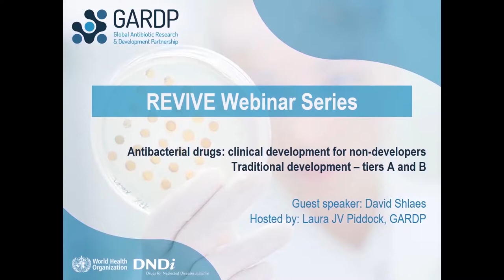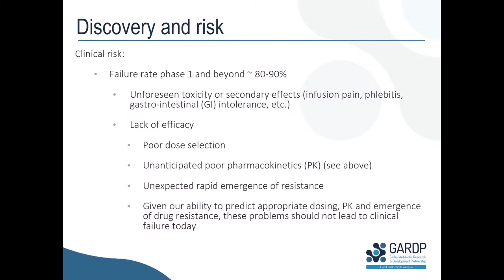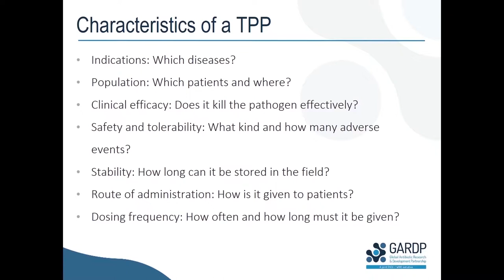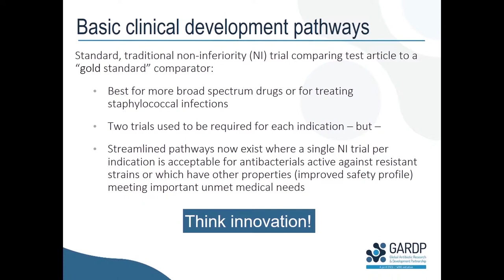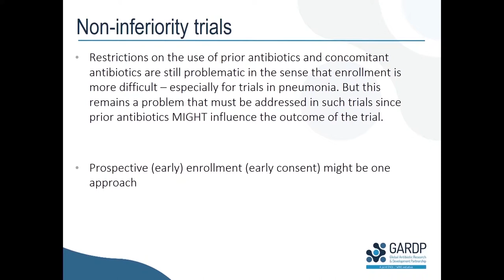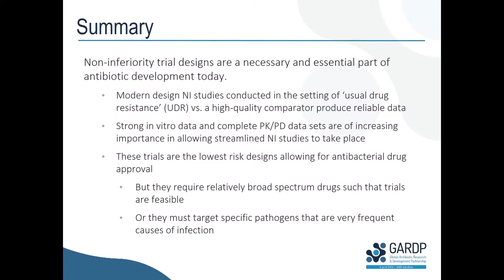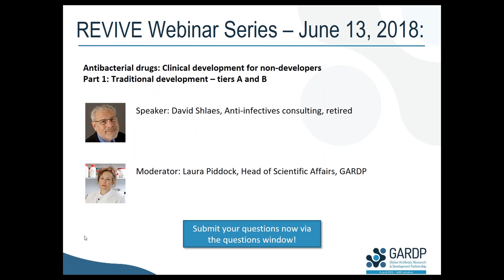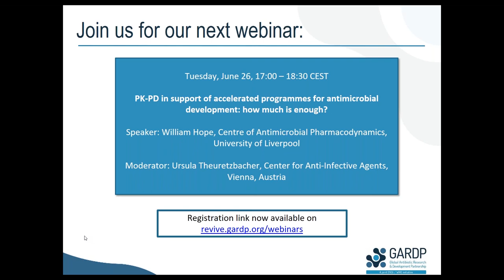Clinical development for non-developers, part 1 (traditional development)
Recording of the live webinar, broadcast on June 13, 2018

Antibacterial drugs: Clinical development for non-developers Part 1: Traditional development – tiers A and B

In this presentation; David Shlaes introduced the relationship between the discovery phase and later clinical development and also discussed traditional clinical development pathways (tiers A and B), focusing on the non-inferiority trial design. The presentation was followed by a Q&A session.

Moderator: Laura Piddock
Speaker: David Shlaes